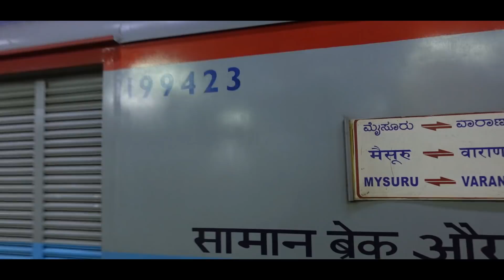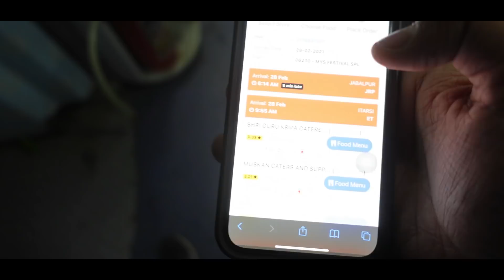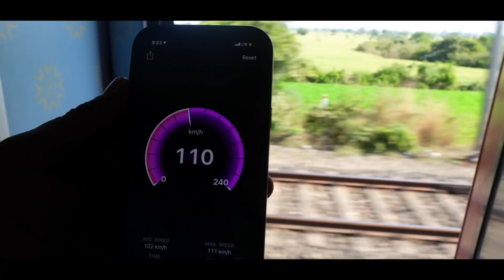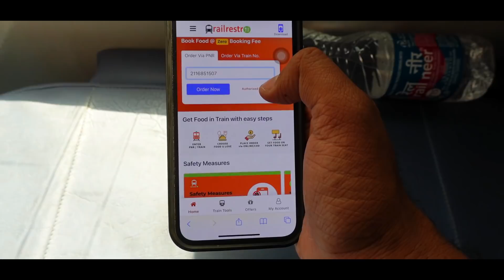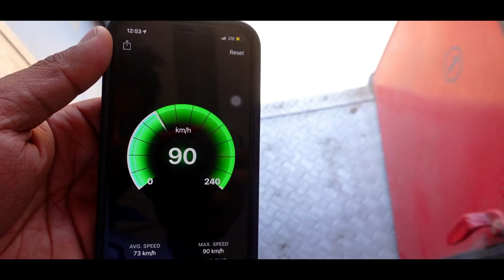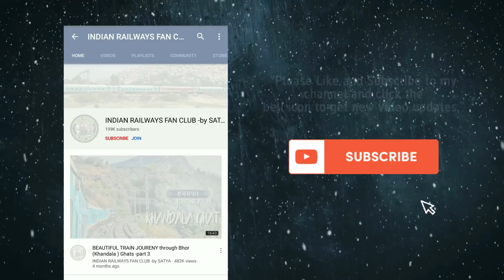*SHIRDI KI YATRA *MUSHKIL SE PAKDI TRAIN ||Jabalpur to Kopargaon Journey